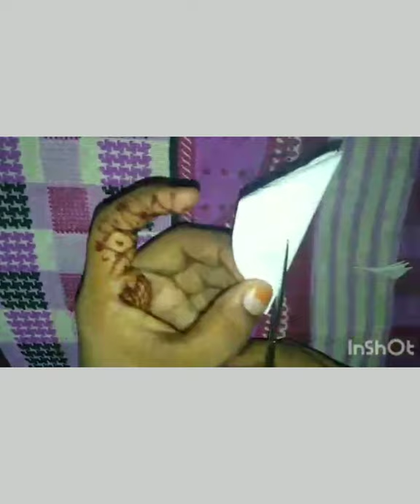Lilly flower on paper...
Beautiful roses crafts in paper